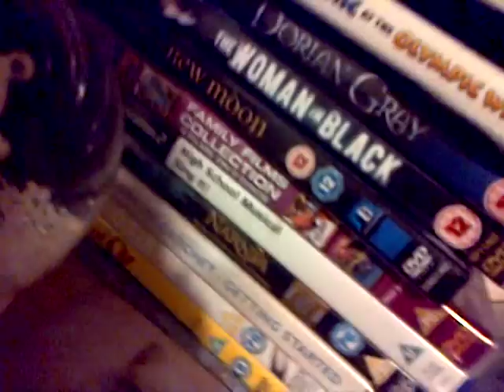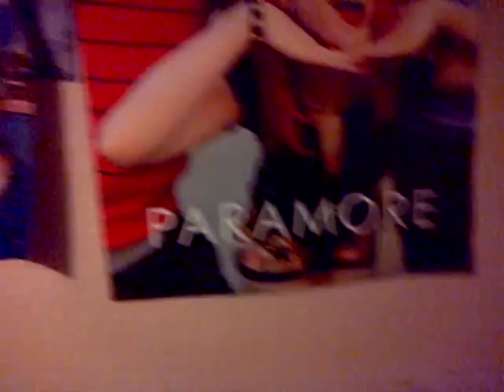video for megan xxx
this is just a little video i did for my friend that i couldnt send to her xx leave a comment saying what you would do to save your friends life xx :)